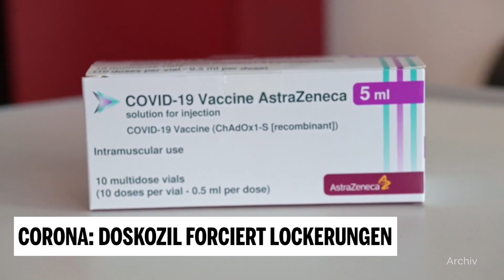Corona: Doskozil forciert Lockerungen